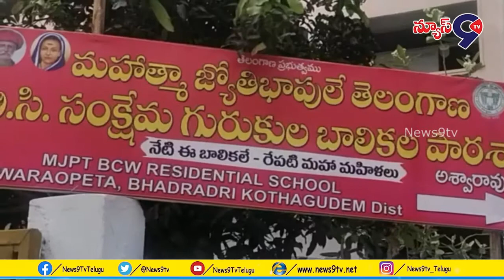అనుమతులు లేకుండా బహుళ అంతస్తులు అందులో ప్రభుత్వ పాటశాల